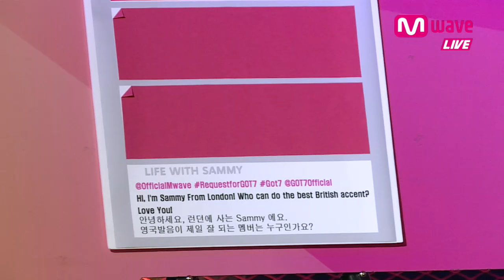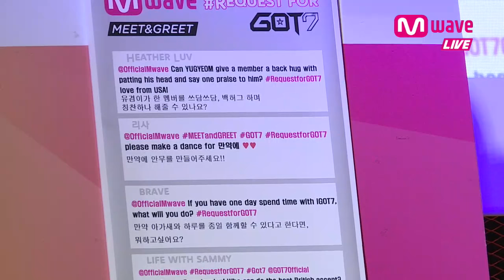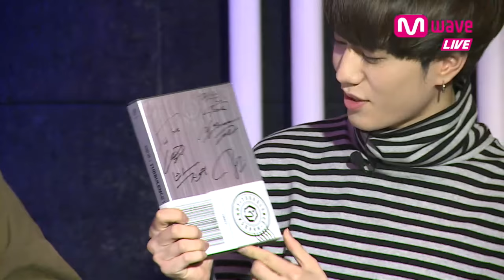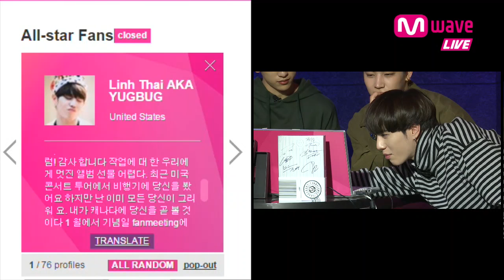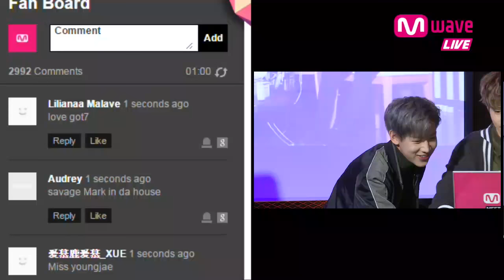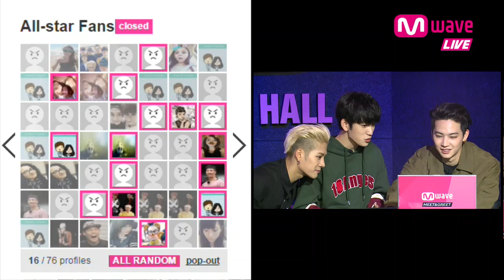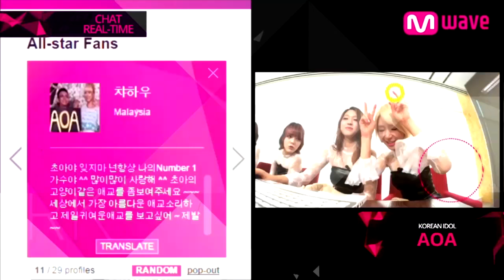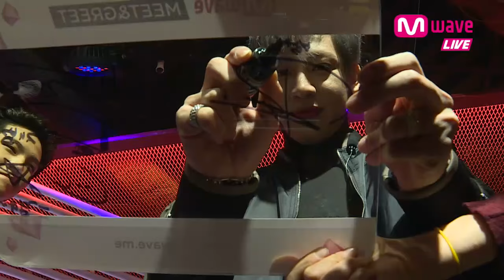GOT7 2nd Album 'FLIGHT LOG : TURBULENCE' [MEET&GREET]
[MEET&GREET] GOT7 2nd Album 'FLIGHT LOG : TURBULENCE' 10.25.16 -- Meet GOT7 and Get Signed!